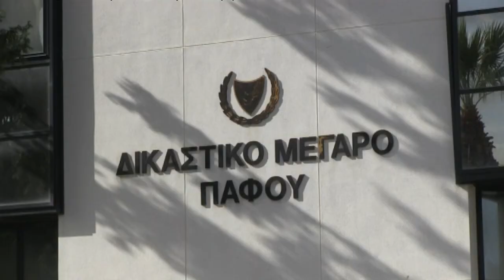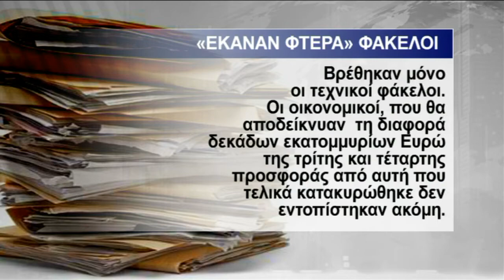"Φτερά" έκαναν σημαντικοί φάκελοι για τα ΧΥΤΑ